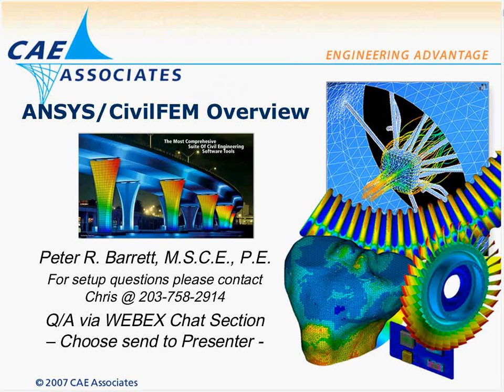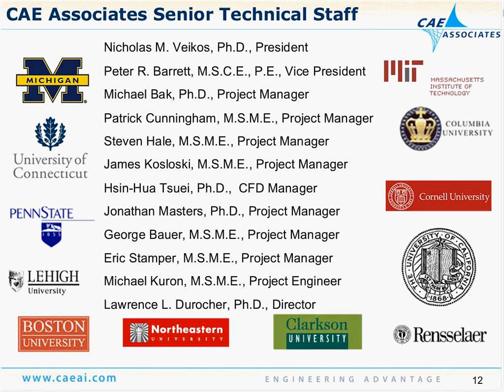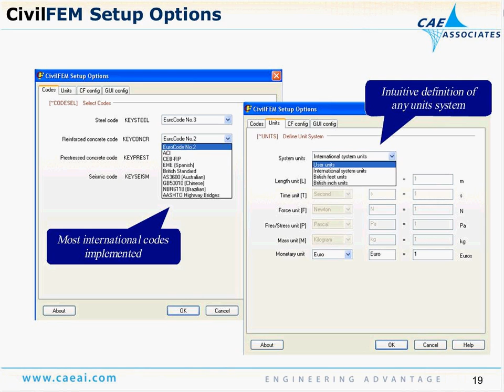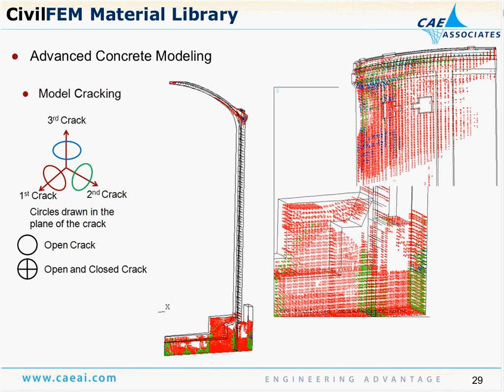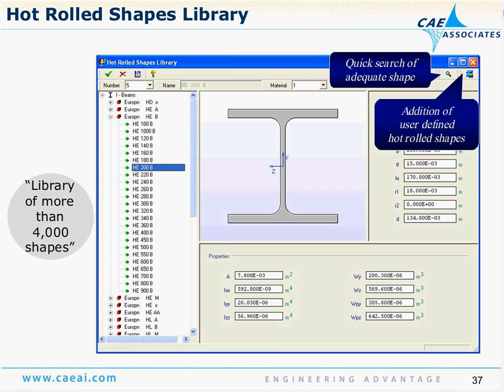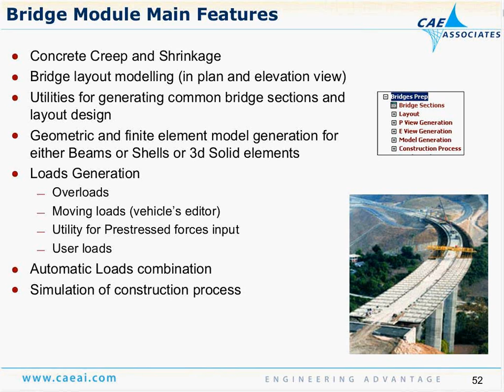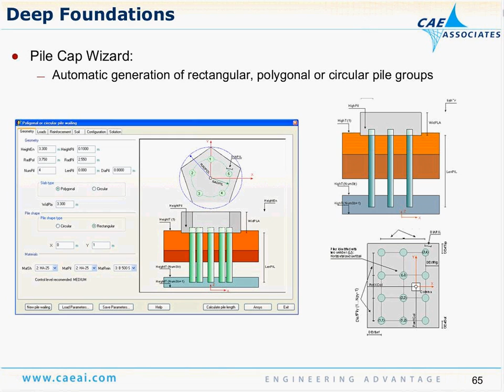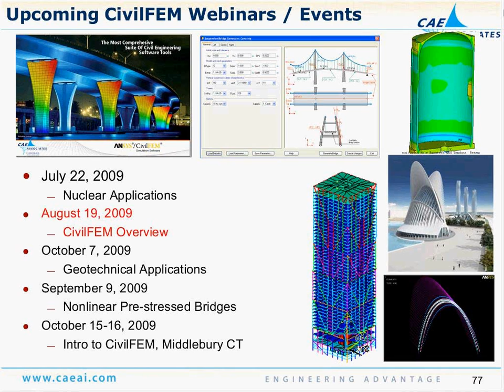CivilFEM for ANSYS Software Overview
An overview of CivilFEM for ANSYS software capabilities for bridge, geotechnical, nuclear and building design applications.